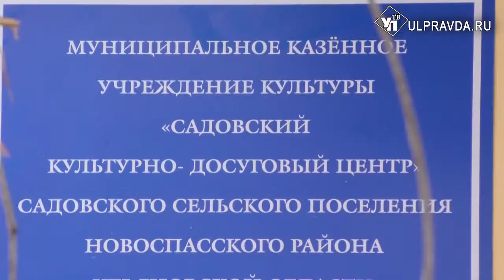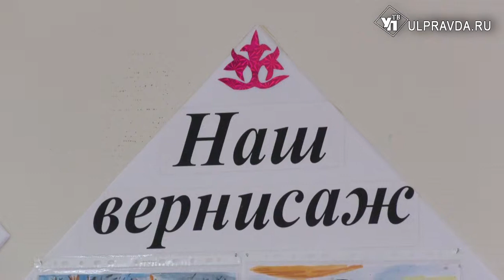Инициатива не наказуема. Жители Новоспасского района отремонтировали клуб в селе Садовое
Жители не пожалели сил, времени и денег, собрали 51 тысячу рублей на благоустройство очага культуры.